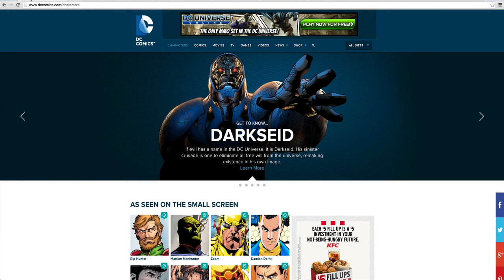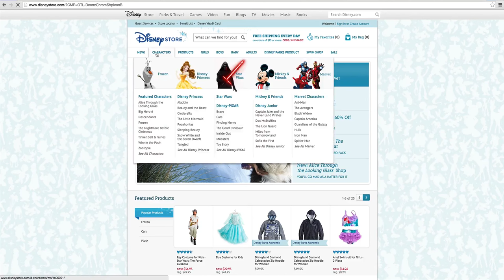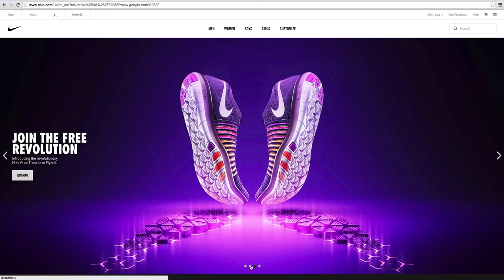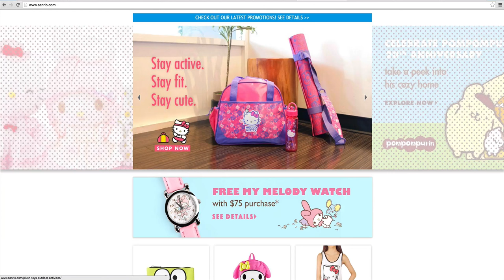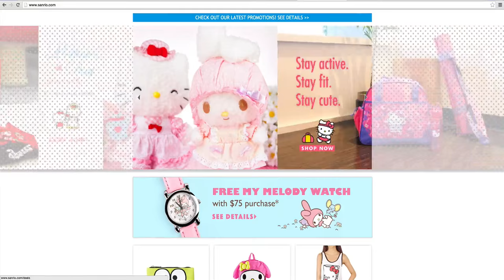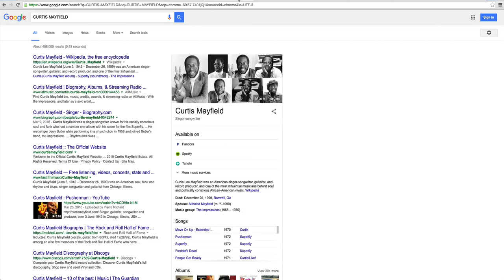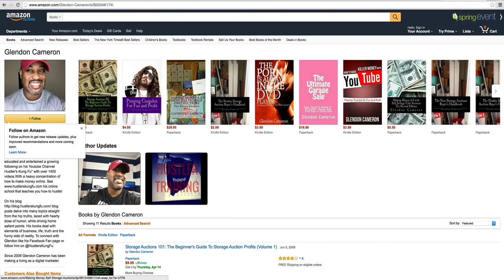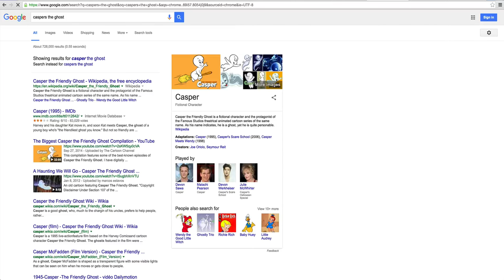How To CREATE PASSIVE INCOME For REAL [No Joke] [No Scam] Examples Given